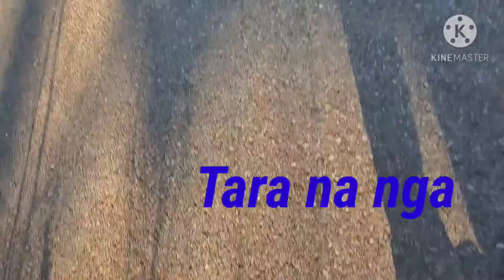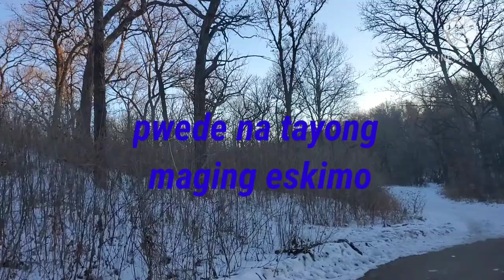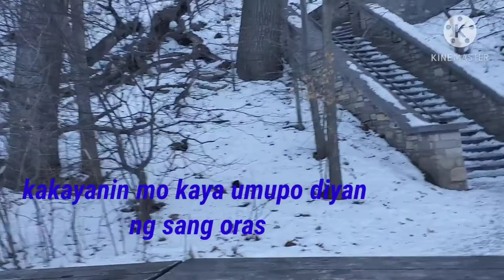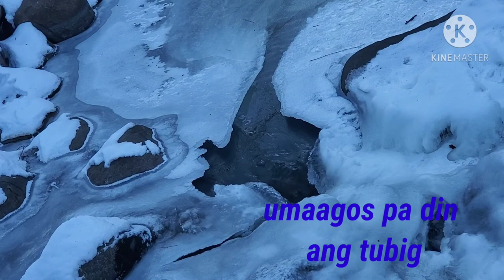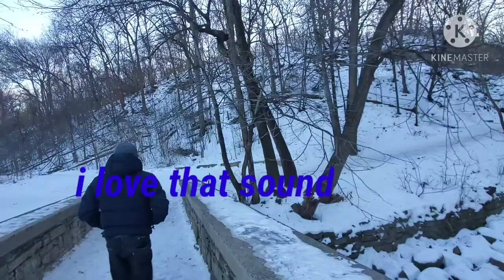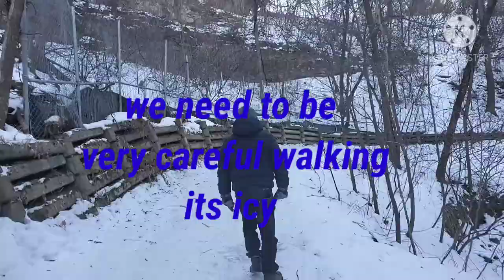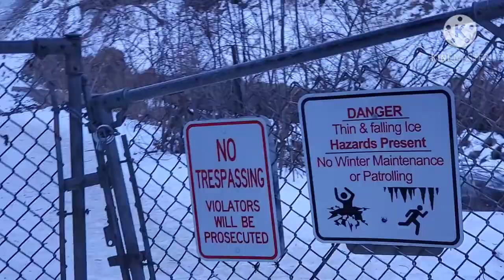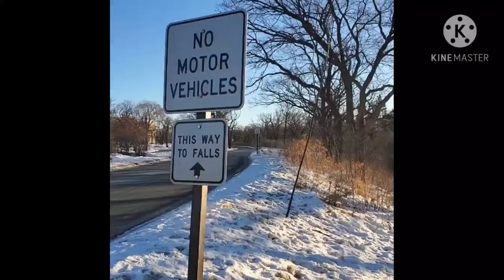1stPremiere Join us to our hike in this beautiful frozen falls! Minnesota Falls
Join us to our hike in this beautiful frozen falls!

Minnehaha Falls, Minnesota, USA

Minnehaha Park is a city park in Minneapolis, Minnesota, United States, and home to Minnehaha Falls and the lower reaches of Minnehaha Creek. Wikipedia
Architect: Horace Cleveland

Settler-colonists referred to Minnehaha Falls as "Little Falls" to distinguish it from the much more impressive and important cascade on the Mississippi River. It was also known as "Brown's Falls," likely for Major General Jacob J. Brown. He was commanding general of the U.S. Army in the 1820s.
Minnehaha Falls is 53 feet high. The waterfall seems higher, especially when viewed from the base!

Jacob Fjelde's sculpture Hiawatha and Minnehaha has stood in Minnehaha Park in Minneapolis since the early twentieth century. Now a popular fixture of the park, its placement there was originally controversial. In 1855, Henry Wadsworth Longfellow published a book-length poem entitled The Song of Hiawatha.

How long is the hike to Minnehaha Falls?
2.1-mile
Overview. Starting at the iconic Minnehaha Falls, this 2.1-mile hike will take you on a quick descent to the Mississippi River valley and along the final and fastest portion of Minnehaha Creek as it races to its terminus at the Mississippi River. This is a relaxed and beautiful hike for the entire family.
Where do you park for Minnehaha Falls?

Minnehaha Park is located at the intersection of Hiawatha Avenue and Minnehaha Parkway, on the banks of the Mississippi, in Minneapolis.

The park is just across the river from the Highland Park neighborhood of St. Paul. Parking is limited to parking meters or designated parking lots and a parking fee applies

Can you walk behind Minnehaha Falls?
Going behind Minnehaha Falls is tons of fun year round, but during the Winter it freezes into an ice cave that makes it is out of this world. The beautiful cave formed by the frozen 53 foot high urban waterfall is easily accessible by foot with just a short hike.
How do you get to Minnehaha Falls?
Take U.S. 23/441 north from Tallulah Falls for 3 miles to the Rabun Beach Recreation Area sign. Turn left onto Old 441 & go 2.5 miles. Take left on Lake Rabun Rd. Go 1 mile past R.A. Take left on Low Gap Rd at Flat Creek Community sign.

How far is Minnehaha Falls from Mall of America?
About 15-20 minutes from MOA. Very beautiful water fall in a huge park.

Can you bring dogs to Minnehaha Falls?

Minnehaha Falls offers plenty of exercise options for you and your dog. Take a walk down to the falls and enjoy the many tree-lined, unpaved paths and shady areas. ... There is even an off-leash dog area at the south end of the park for pups who dare to go leash-free